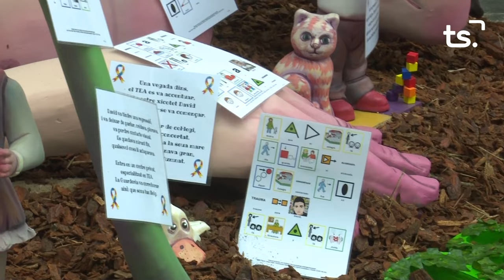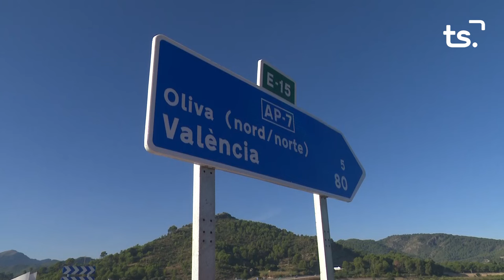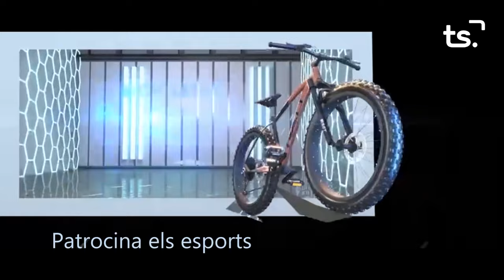INFORMATIU 2024 01 10